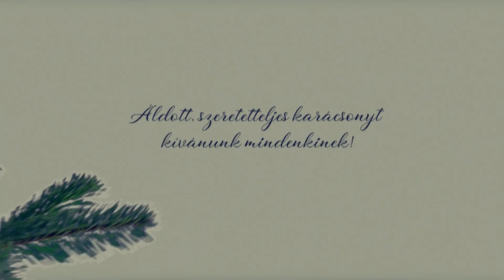Együtt mEgyünk / Boldog Karácsonyt! / Tóth Vera, Legyen ünnep (cover)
Ajándék, tőlünk, NEKED♥️
Ez a dal nagyon sokat jelent nekünk, hisz rengeteget hallgattuk akkor, mikor még mindketten egyedül voltunk.
Forgattunk nektek egy kedves kis karácsonyi videót belőle❤️
Visszatértünk oda, ahol először egymásba toppantunk, pontosan egy évvel ezelőtt, karácsonykor.😇
Azóta mindenhova Együtt mEgyünk.❤️
Kívánunk mindannyiótoknak szép szerelmet, olyat, mint a miénk, kívánunk nektek egy igazi társat, aki mindig mellettetek van. Kívánjuk, hogy azokkal tölthessétek a karácsonyt, akik a legközelebb állnak hozzátok, akik veletek tartanak jóban, rosszban.
Küldjük a videót azoknak is, akik “bonyolult” kapcsolatban vannak és akik sokat várnak, vártak egymásra.❤️
Legyen áldott, meghitt, szeretetteljes ünnepetek!
Egyetek jókat, örüljetek egymásnak!Az újévben pedig lassuljatok velünk továbbra is, hisz még sok-sok szuper, csodás helyre viszünk benneteket!
Köszönjük a zongorázást, a közreműködést és a stúdiófelvételt drága barátunknak Romhányi Áronnak!